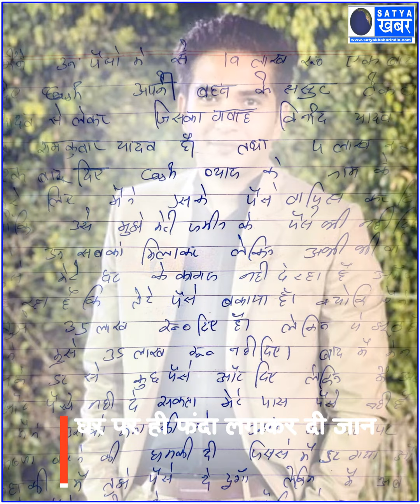बहादुरगढ़- सूदखोरों से परेशान होकर दिल्ली पुलिस के हेड कांस्टेबल ने की खु-द-कु-शी